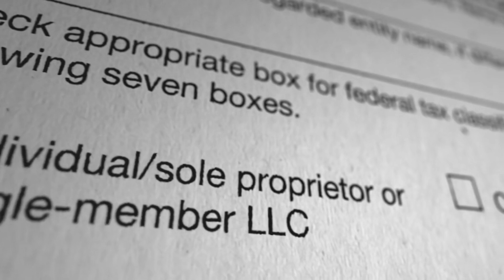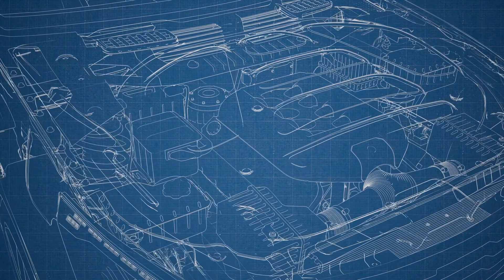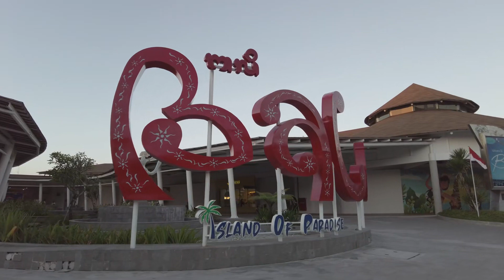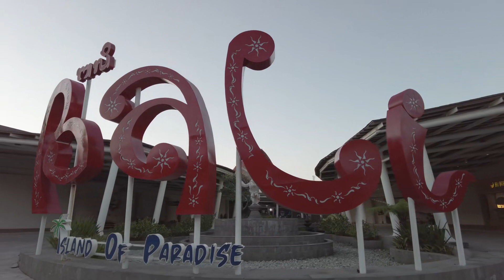Tập 6 | Hỏa Ảnh Thần Thụ Chi Quả Tại Dị Giới Audio | Chương 51 - 60 | Huyền Huyễn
⭐ Quyền lợi: Yêu cầu làm Full bất kỳ bộ truyện nào:
Truyện: HỎA ẢNH THẦN THỤ CHI QUẢ TẠI DỊ GIỚI Tập 6
Tác giả: Thiên Đố Di Kế
Thể loại: Huyền Huyễn
Identifier: 63f5bf39efbdcab7d1609575

Chi tiết các chương:
00:00:00 Chương 51 : Đã từng là Lâm Xuyên
00:08:02 Chương 52 : Gia tăng chakra
00:16:01 Chương 53 : Thủy độn
00:24:18 Chương 54 : Vụ Ẩn Thuật hạ nghiền áp
00:32:22 Chương 55 : Nhu quyền Điểm Huyệt
00:40:17 Chương 56 : Nhu quyền pháp · Bát Quái Chưởng
00:48:17 Chương 57 : Quy tắc
00:56:39 Chương 58 : Bị theo dõi
01:04:57 Chương 59 : Đại khai sát giới Lâm Xuyên
01:12:57 Chương 60 : Tiên pháp · Hỏa độn · Hào Hỏa Cầu Thuật

Any copyright complaints or suggestions please contact admin